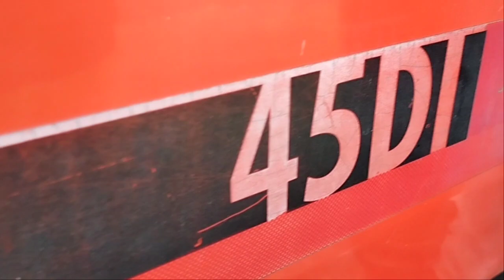৪৫ ডি আই ট্রাক্টরটি বিক্রয় হবে ট্রলি চালানো ট্রাক্টর মাএ ৩ লাখ টাকায়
৪৫ ডি আই ট্রাক্টরটি বিক্রয় হবে ট্রলি চালানো ট্রাক্টর মাএ ৩ লাখ টাকায়
২০১৪ সালের মডেল গাড়ি বিক্রয় হবে

কুমিল্লা জেলায়
যোগাযোগ ০১৮৪৩৬৩২৪৪১